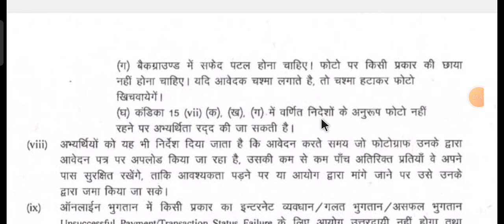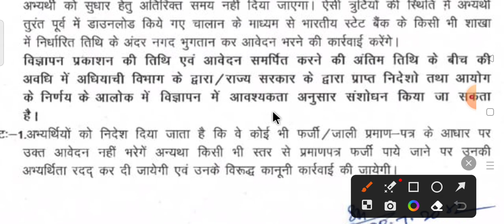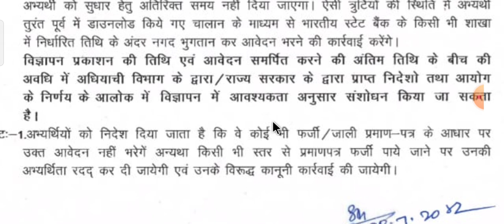BTSC ANM 10709 LATEST NEWS BTSC ANM 10709 में लिखित परीक्षा या काउन्सलिंग होगा BTSC ANM LATEST NEWS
BTSC ANM 10709 LATEST NEWS l BTSC ANM 10709 में लिखित परीक्षा या काउन्सलिंग होगा। BTSC ANM LATEST NEWS
Btsc anm latest news update। Btsc anm 10709 बहाली अपडेट। BTSC anm counseling date आ गया। Btsc anm counseling Update

BTSC Anm 10709 New Update | Counseling को लेकर बड़ा फैसला | Bihar Anm 10709 Notice | नया Notice देखो

BTSC_ANM RESULT
btsc_anm result

anm result
ANM RESULT

btsc anm counselling,btsc anm counselling date,btsc anm counselling kab se hoga,bihar anm counselling,btsc 10709 anm counselling